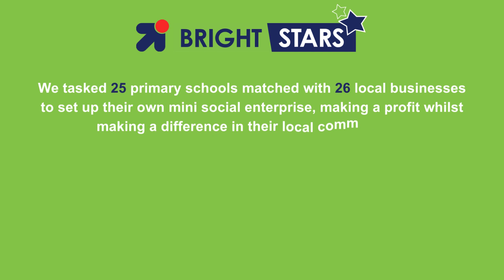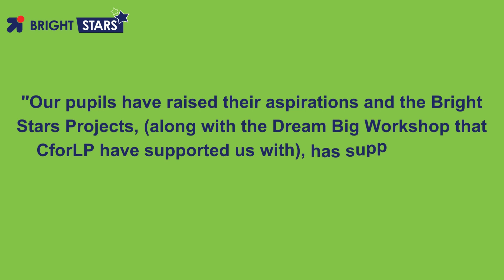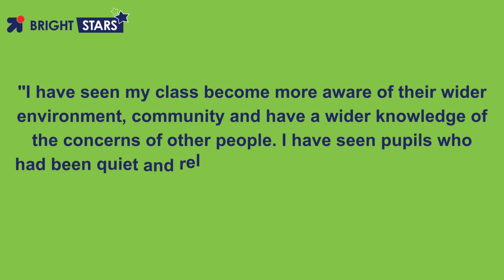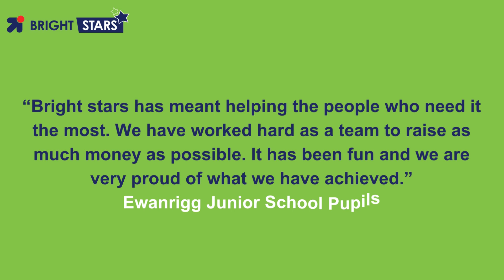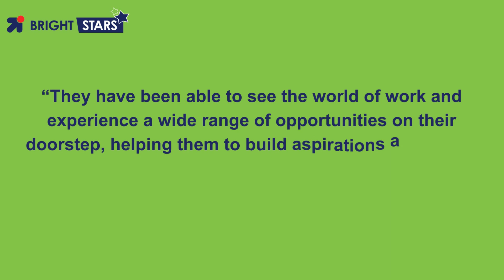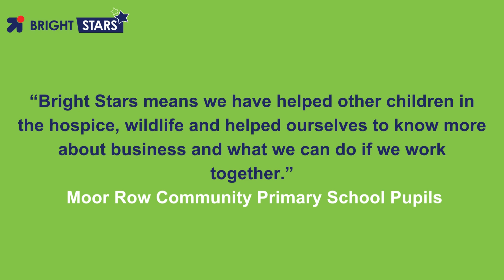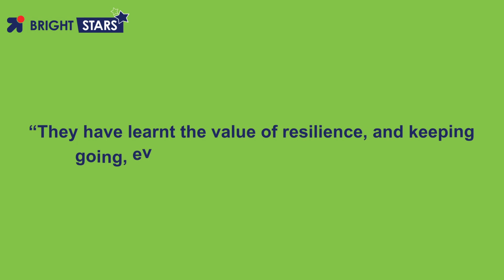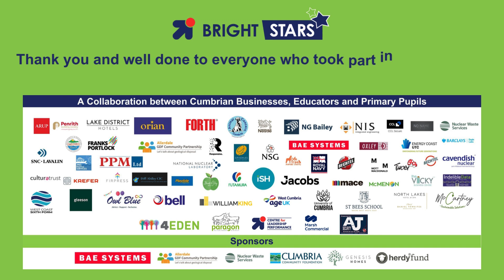Bright Stars Autumn/Winter 2023 Celebration Event Slideshow